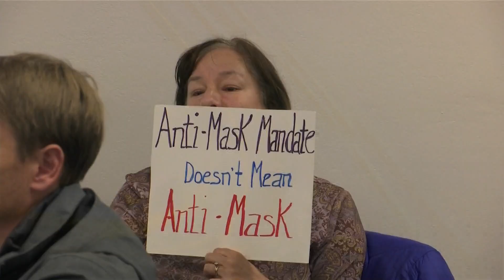Bismarck City Commission passes mask mandate with no penalty for noncompliance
As COVID-19 cases continue to rise in North Dakota, more cities are passing mask ordinances...
and the Capital City is now one of them.